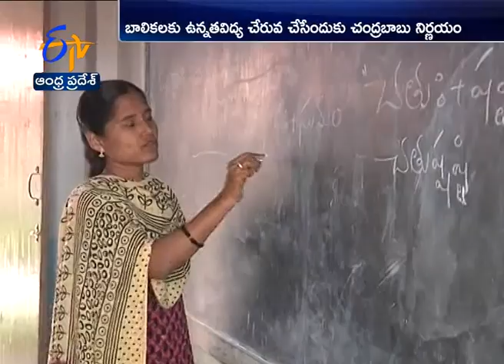KGBVs to be upgraded to junior colleges | A Story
KGBVs to be upgraded to junior colleges | A Story || ETV AP